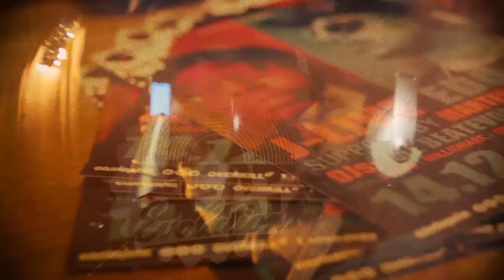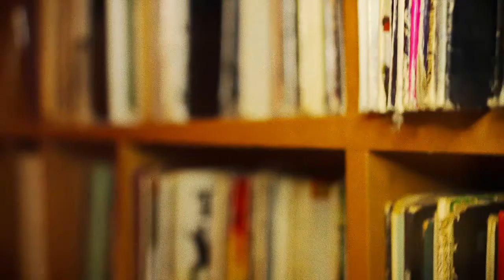iGadget ft. Edo G & Stereo Boyz - Behind the Mic [official, explicit]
Vocals: Edo G & Stereo Boyz
Directed, edited & post-produced by iGadget
Camera: Robert Dinero

From Berlin to Boston and Detroit - take a trip through the worldwide inner city with 'Behind The Mic', a release from the Beatevolution camp that features the legendary Edo G and Detroit's StereoBoyz. Both music and video production were executed by the hands of iGadget - who linked up Edo G around the time of last year's live performance with J-Live in Berlin's Cassiopeia club.